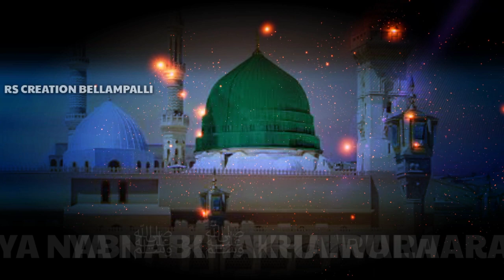Marhaba Ae Jaane Janan Whatsaap Status/Eid Milad Un Nabiﷺ Coming Soon Whatsaap Status 2020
RSCB
Rscb

Rs Creations Bellampalli
Raza Ka Sher Bellampalli

Jashne Eid Milad Un Nabiﷺ Coming Soon Whatsaap Status 2020

Milad Un Nabiﷺ Coming Soon Whatsaap Status 2020

Milad Un Nabiﷺ New Naat Whatsaap Status 2020